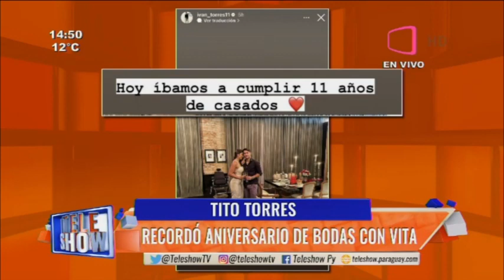Tito Torres recordó aniversario de bodas con Vita.